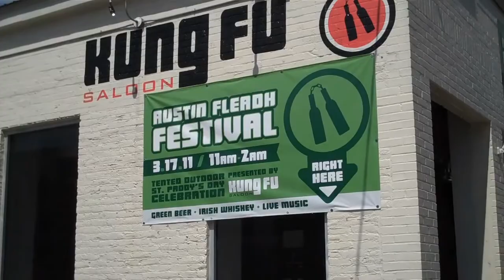OpenStack Installer demo at SXSW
Dell Solutions engineer Greg Althaus talks about Dell's openstack installer at South by Southwest.  How boot a cloud in less than an hour.